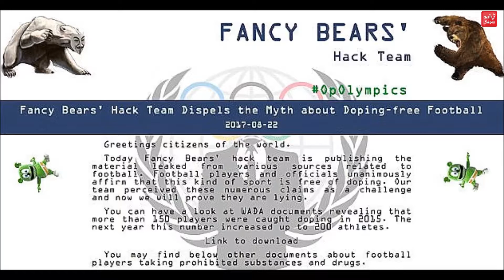உலகத்தை கட்டுப்படுத்த துடிக்கும் ரஷ்ய ஹேக்கர்கள்!!!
ரஷ்யாவில் இருக்கும் 'பேன்சி பியர்' என்ற ஹேக்கிங் குழு பல முக்கிய நிறுவனங்களை ஹேக் செய்து இருப்பதாக திடுக்கிடும் தகவல்கள் வெளியாகி இருக்கிறது. இந்த 'பேன்சி பியர்' குழுவிற்கும் ரஷ்ய உளவுப்படைக்கும் நெருங்கிய தொடர்பு இருப்பதாக கூறப்படுகிறது. மேலும் இவர்களின் முக்கிய குறி செய்தி நிறுவனங்கள்தான் என்று கூறப்பட்டுள்ளது. அதேபோல் பல நாடுகளில் நடந்த தேர்தல்களிலும் இவர்கள் முக்கிய பாதிப்புகளை ஏற்படுத்தி இருக்கிறார்கள்.